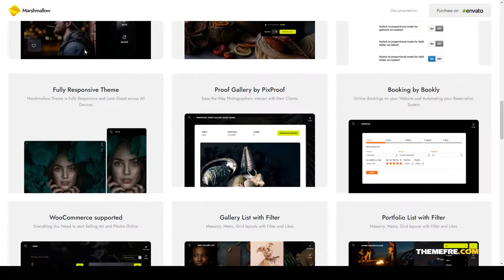Marshmallow - Photographer WordPress Theme photo portfolio Easy Create Website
Compatible With WooCommerce 4.9.x, WooCommerce 4.8.x, WooCommerce 4.7.x, WPML, Bootstrap 4.x, Bootstrap 3.x

 Columns 4+

 Layout Responsive

 Tags fluent, fluent design, gallery, photo, photographer, photography, portfolio